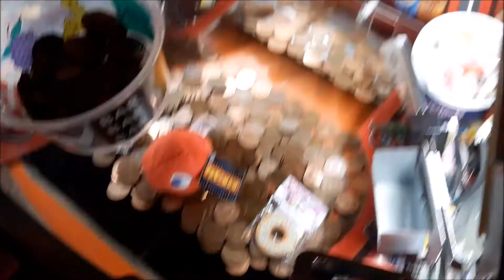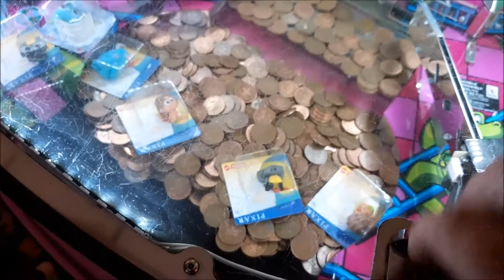Our Hemsby Holiday pt1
Me and Kelly take a trip to the coast and enjoy a little down time from all our work. So nice to get to see the sea and enjoy the amusements on offer. join us in reliving our trip away.